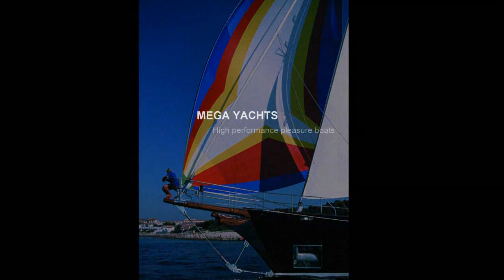Want to promote your business? - Cro Yachting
Thinking of starting a business or want more exposure? miimarket is the global auction marketplace for anything that you need done. Paint your car? Build your house? Nanny? You could be the business getting the work.